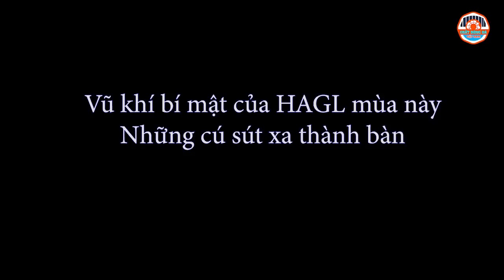Vì sao HAGL lại mạnh đến như vậy - Phân tích và nhận định xem vũ khí bí mật họ là gì!!!